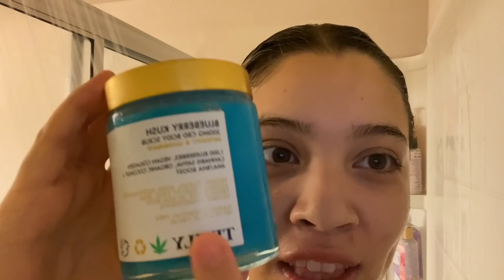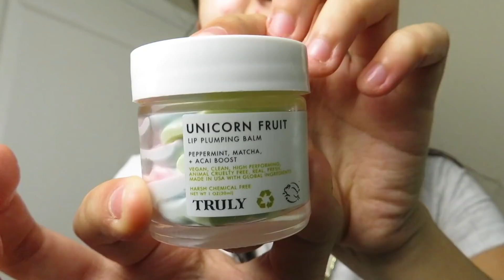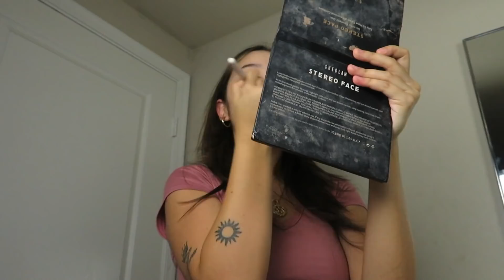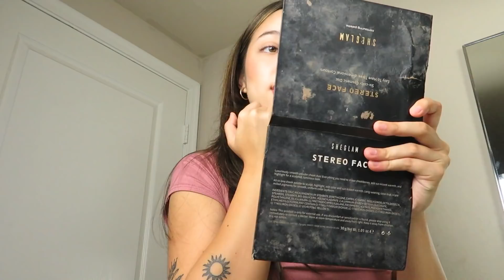my everyday HAIR & MAKEUP